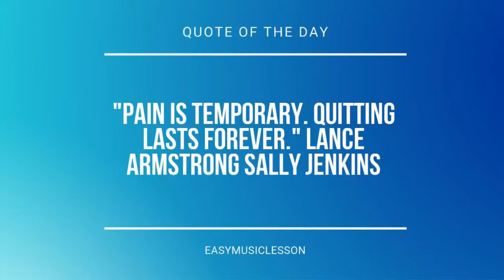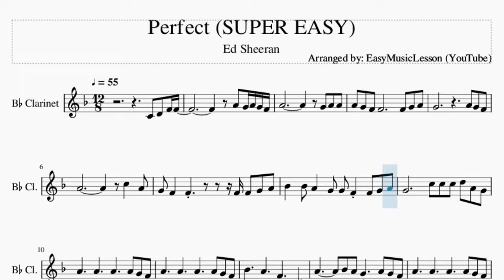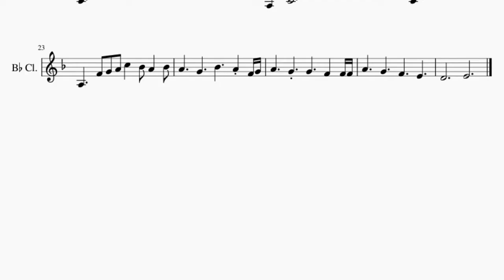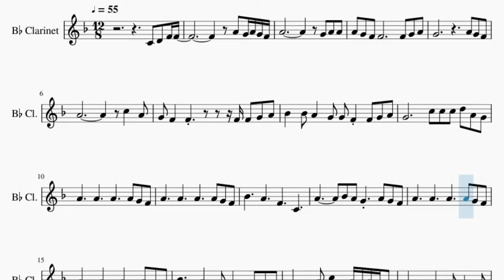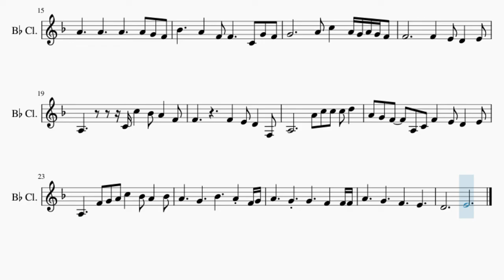SUPER EASY Clarinet Sheet Music: How to play Perfect by Ed Sheeran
Comment and let us know how the videos have helped you. It keeps us going! :)Here is a sheet music/tab video on the song Perfect (SUPER EASY) by Ed Sheeran on the clarinet. A clarinet sheet music arrangement which is transposed to notes that are easily played by clarinet, for the song Perfect (SUPER EASY) by Ed Sheeran.

EasyMusicLesson teaches you to play the your favorite instrument, through well-arranged sheet music so that you too can learn how to play Perfect (SUPER EASY) by Ed Sheeran on the clarinet as fast as you can. A clarinet sheet music with backing tracks to help your play the song better.

Chords of Clarinet arrangement:
Ab Maj   Ab Maj   Eb Sus 4   Eb Sus 4   Ab Maj   Ab Maj   Ab Maj
Eb Sus 4   Ab Maj   Ab Maj   Bb Sus 4   Bb Sus 4

Melody notes of Clarinet:
C4 D4 F4 F4                 A4 G4 A4 G4 F4
A4 G4 F4 F4           F4 G4 A4
G4 F4   F4         F4 F4 G4 A4
Bb4   Bb4 A4   G4 G4 F4 F4 G4 A4
G4         C5 C5 C5 D5 A4 G4
Bb4     A4     F4     C4
A4       Bb4 A4 G4   A4 G4 F4
Bb4     A4   F4 F4     C4 G4 F4
G4         A4 C5   A4 G4 A4 G4 F4
F4           F4   E4 D4   E4
A3         C4 C5   Bb4 A4   F4
F4         F4   E4 D4   F3
A3         A4 C5 C5 C5 D5
A4 G4 F4   A3 C4 F4   E4 D4   E4
A3     F4 G4 A4 C5   Bb4 A4   Bb4
A4     G4     Bb4     A4 F4 G4
A4     G4   G4     F4   F4 F4
A4     G4     F4     E4
D4           E4